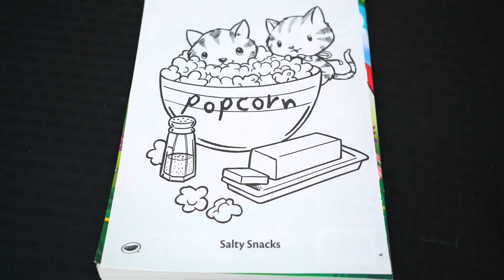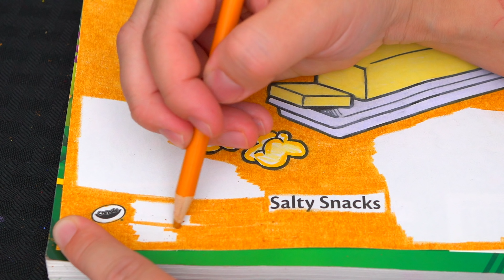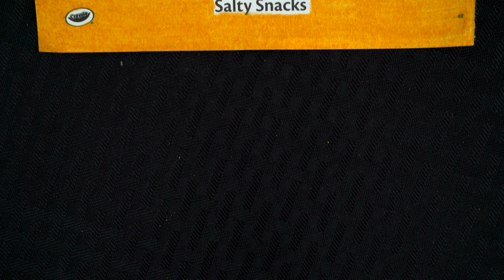Coloring Popcorn Kitty Cats Crayola Coloring Page Prismacolor Pencils | KiMMi THE CLOWN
Join in on the fun as Kimmi The Clown colors in her Sunny Days Fantastic Fun Book to Color from Crayola!  This adorable book comes with so many different pages to color!  Watch me color a picture of two kitties and popcorn using Prismacolor colored pencils!  I had so much fun coloring in this Crayola coloring book and watching my picture come to life!  Join me tomorrow for more fun videos! HAVE A FUN DAY!!! ☺️